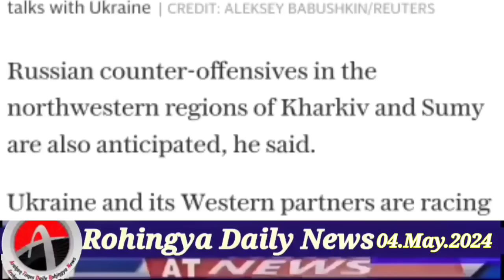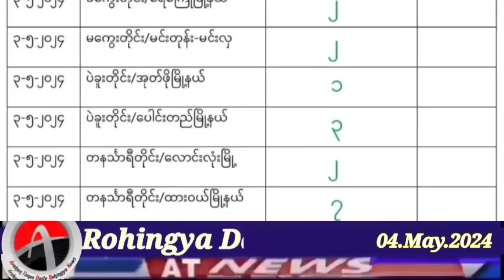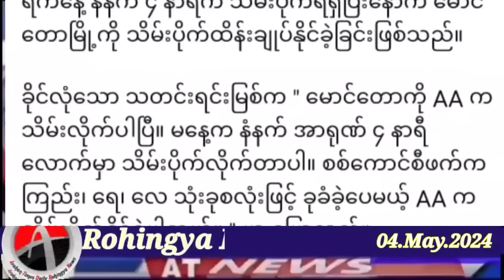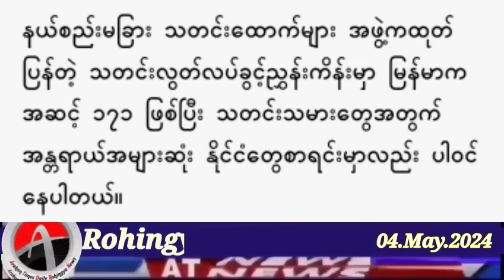Rohingya News Today.04.May.2024 Myanmar | أخبار أراكان باللغ الروهنجية#| ရိုဟင်ဂျာ နေ့စဉ် သတင်း